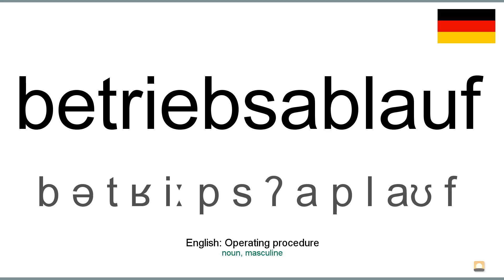How to pronounce: Betriebsablauf (German)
How to pronounce betriebsablauf in german
Wie betriebsablauf ausgesprochen Deutsch
Die deutsch aussprache von dem wort betriebsablauf.
Cómo pronunciar betriebsablauf en aleman
Comment prononcer betriebsablauf en allemand
Come pronunciare betriebsablauf in tedesco